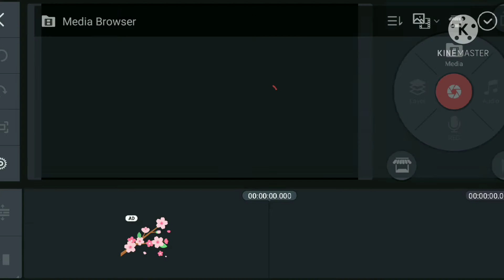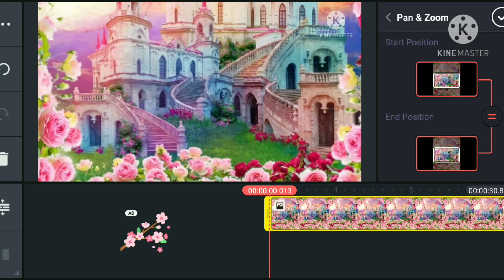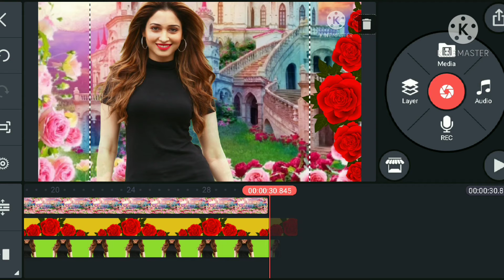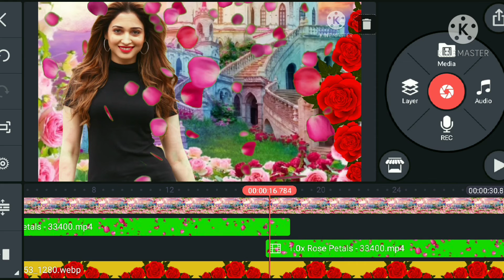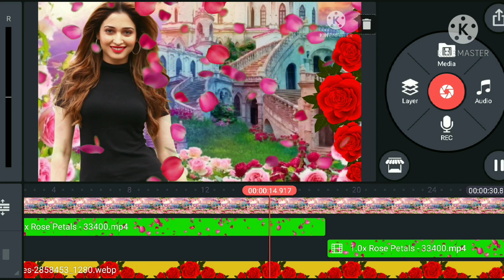how to make new rose style in kinemaster/how to make Rose background in kinemaster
how to new rose style in kinemaster